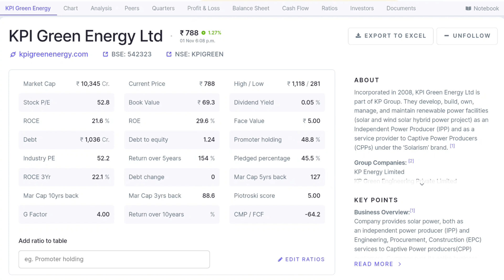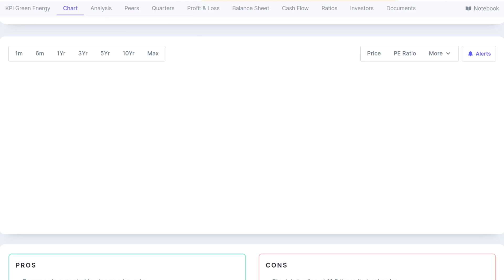KPI Green Energy - नवंबर SIP में शामिल क्यों नहीं? | Reasons for Skipping Despite High Returns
KPI Green Energy Ltd के बारे में इस वीडियो में बात कर रहा हूँ, जो KP Group का हिस्सा है और भारत में Solar और Wind-Solar Hybrid Power Projects में कार्यरत है। पिछले कुछ सालों में इस स्टॉक ने अच्छे रिटर्न्स दिए हैं, लेकिन मैं इस महीने के SIP में इसे शामिल क्यों नहीं कर रहा, जानिए मेरे कारण!

वीडियो में चर्चा:

KPI Green Energy का प्रोफाइल – Renewable Energy क्षेत्र में इसकी भूमिका।
November SIP Levels – मैंने नवंबर महीने के लिए जो SIP Levels सेट किए हैं।
निवेश ना करने के कारण – इस स्टॉक में अपने निवेश को लेकर मेरा परहेज क्यों है।

Topics Covered:
KPI Green Energy SIP levels
Renewable energy stocks India
Solar and hybrid energy stocks
Stock investment analysis Hindi
SIP stocks in renewable sector
KP Group stocks analysis

The video host, contributors, and GoLongBharat Youtube Channel do not guarantee the accuracy, completeness, or reliability of any information provided. They shall not be held responsible for any investment losses, financial damages, or other liabilities that may arise from the use of the information discussed in this video.